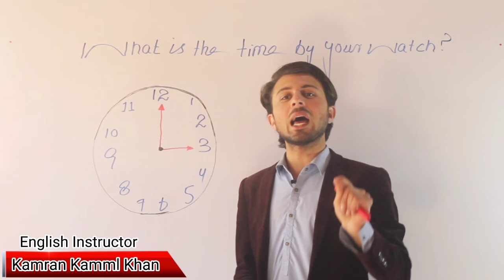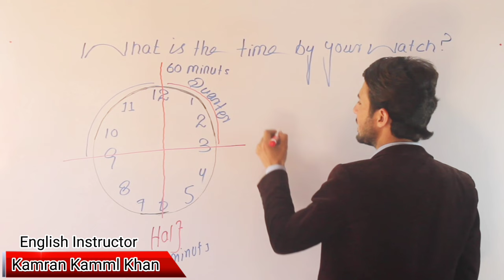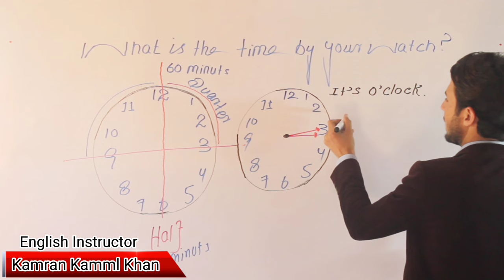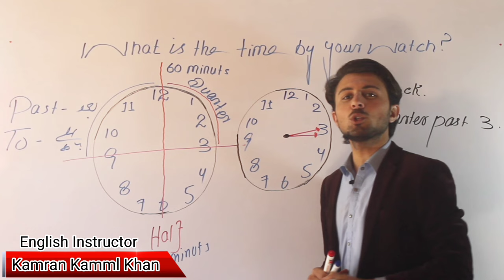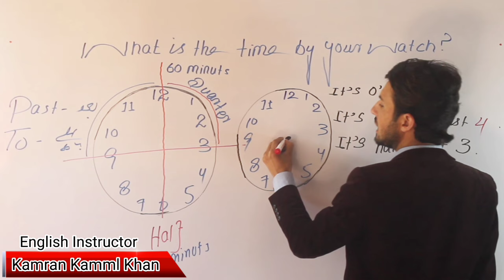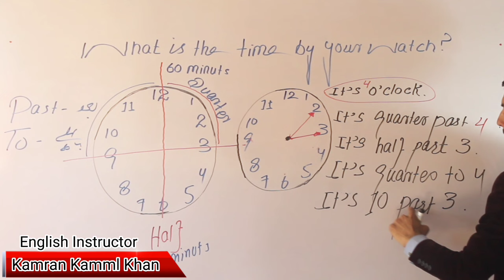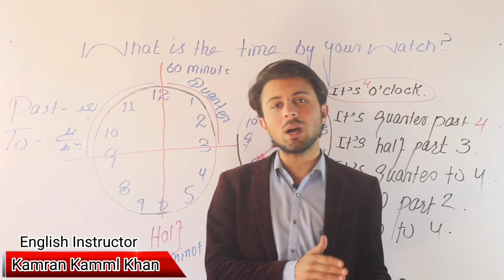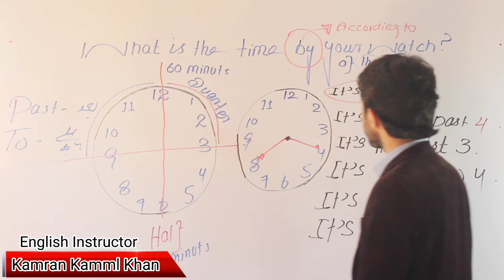Time/ How to say time in English by Kamran Kamml Khan/ Answer to what is the time.